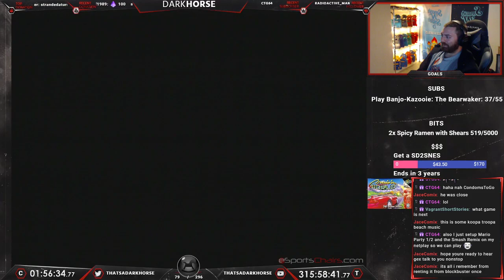Cruis'n World - Darkhorse Beats EVERY N64 Game - The Great N64 Challenge